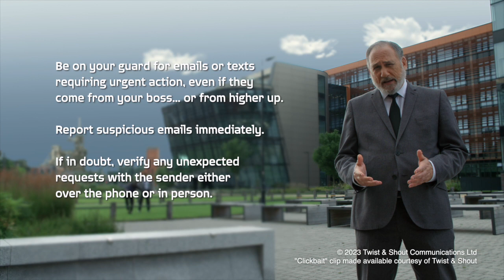Michael S Siegel Showreel 11:10:2023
Updated Showreel with Foundation, Hapless, Monsternado, Clickbait.